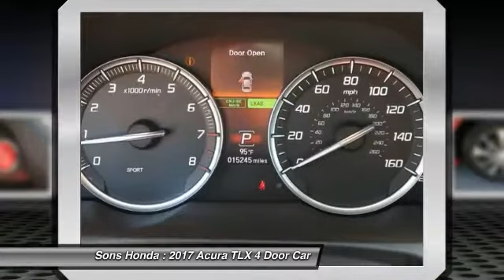2017 Acura TLX McDonough GA P5980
2017 Acura TLX w/Technology Pkg - $27495

Sons Honda
105 Sons Drive

WOW. What a beauty...This Ride is nice inside and out. It is loaded with the Navigation package. You can save thousands compared to brand new. brbr35/24 Highway/City MPG** Clean CARFAX.brbrReviews:brbr  * Quiet cabin at highway speeds; rear seat legroom is generous; ample trunk space and in-cabin storage for small items; typically priced less than German competitors. Source: Edmunds